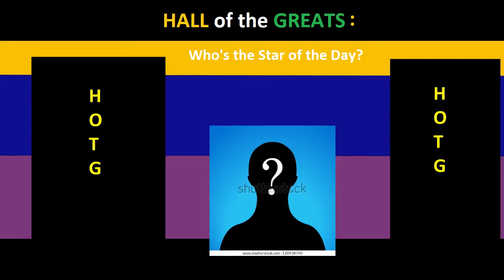CHARLIE SCHLATTER: HALL of the GREATS, Episode 175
*CHARLIE SCHLATTER:*
.Actor and voice actor
.Born: May 1, 1966
.6 nominations
.Spouse: Colleen Gunderson (m. 1994)
.Children: 3
.Height: 5' 7
.Was originally cast as Fry in Futurama but was replaced by Billy West
.Highly influenced by Dick Van Dyke, highly praises him for his stardom in acting, and was taken under Dyke's wing when Schlatter was 29
.Since the 1990s, he has continued to work mainly as a voice actor

ACTING ROLES (Notables and Timeless Honors):
.Dr. Jesse Travis (Diagnosis: Murder)
.David Watson/Jack Watson (18 Again!)
.Johnny Wolfe (Heartbreak Hotel)
.Ferris Bueller (Ferris Bueller- 1990 TV series)
.Cadet Kyle Connors (Police Academy 7)
.Brownie Hansen (The Delinquents)
.Artie Logan (All-American Murder)

.Kick Buttowski
.Buzz the Honey Nut Cheerios Bee (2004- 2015)
.Kevin Levin (young), Kevin Transformations as Heatblast, Stinkfly, Diamondhead, Upgrade, and Kevin 11,000 (Ben 10- 2005)
.Ace Bunny (Loonatics Unleashed)
.The Flash/Barry Allen (2004, 2012, 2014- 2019-)
.The Flash/Wally West (Superman: The Animated Series)
.Dr. Feinstein and various voices (The Loud House)
.Chip (Tom and Jerry: The Magic Ring)
.Timmy (Winx Club)
.Dr. Mindbender, Wild Bill, and Lift Ticket (G.I. Joe: Renegades)
.Wonder Red
.Vertebreak (Transformers: Robots in Disguise)
.Chris Kirkman (Bravest Warriors- pilot)
.Tim Drake/Robin and Flash (Lego Batman 2)
.E.T. (Xfinity commercial)
.Numbuh 48 Flavors and Numbuh 20,000 (Codename: Kids Next Door)
.Hoggish Greedly, Jr. (Captain Planet)
.Howard Stark (young) (Avengers Assemble)
.Major (The Little Engine That Could- 2011)

*OTHER VOICE WORK:*
.Fish Police
.Jumanji- 1996 series
.Rugrats
.Butt Ugly Martians
.Totally Spies
.Evil Con Carne
.Clifford the Big Red Dog
.Jackie Chan Adventures
.Bratz
.Kim Possible
.Chowder
.The Boondocks
.EverQuest II
.Skylanders: Imaginators
.Ape Escape